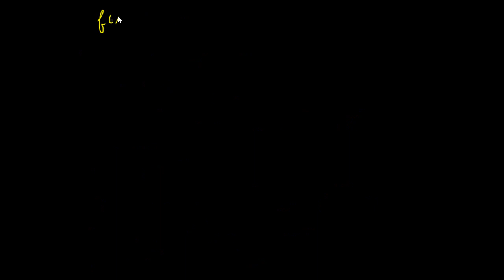Problema concurso para profesor de análisis